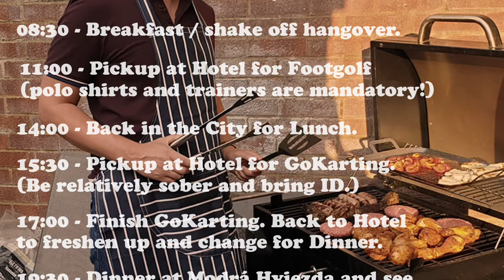Dan’s Stag Weekend: Bratislava July 2022